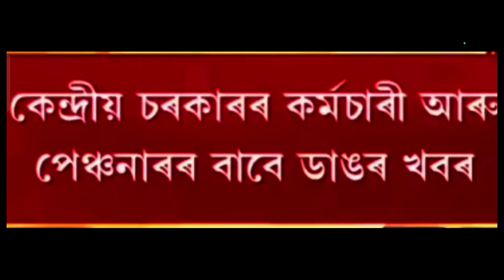Assam Home Guard | কৰ্মচাৰী লৈ বৃহৎ সু -খবৰ,মামালৈ অনোৰুধ,আমাৰ হোমগার্ড সকলৰ ভৱিষ্যত তো চিন্তা কৰক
Assam Home Guard | কৰ্মচাৰী লৈ ভাল খবৰ ,মামালৈঅনোৰুধ,আমাৰ হোমগার্ড সকলৰ ভৱিষ্যত তো চিন্তা কৰক